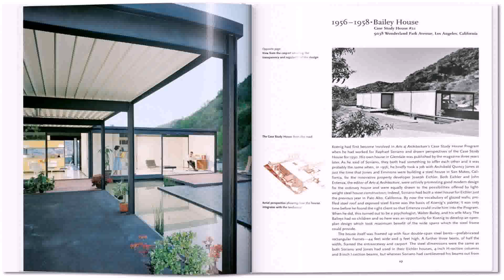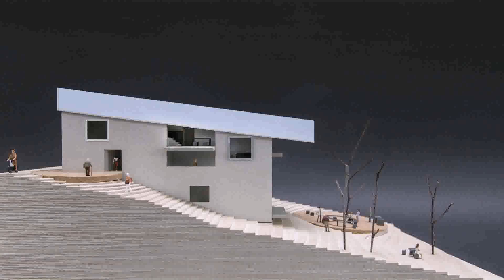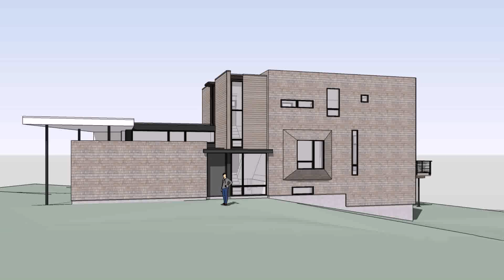Slope House Design